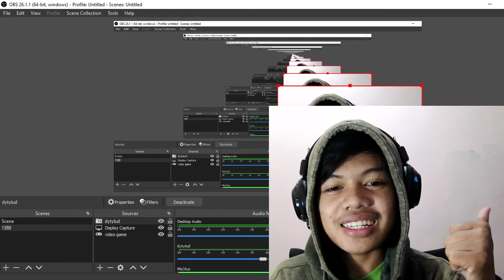UCOK CS KETEMU KUYANG - GTA san andreas indonesia || part 1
Hallo guys, kali ini kita bakal main game GTA san andreas MOD horror guys
Berceritakan ucok dan kawan kawan mimiliki kendala mobil mogok ketika akan pergi pulang kampung. akan tetapi, sialnya mereka malah terdampar di hutan yang penuh dengan kuyang, bagaimana kelanjutanya, simat terus videonya.. hehe

Arigatou

Song: 3rd Prototype - Feel So Good

outro by : Doramis Studio
Credit require : SilentSword and Doramis Studio
Song : GD Song id: 904334